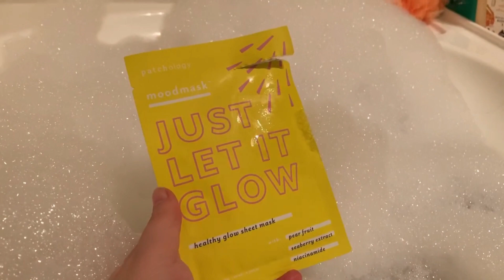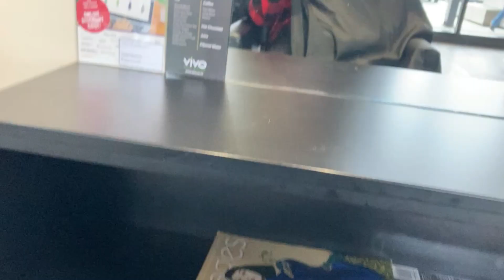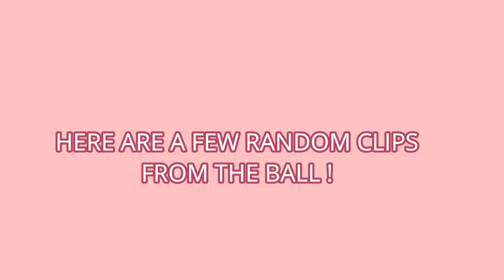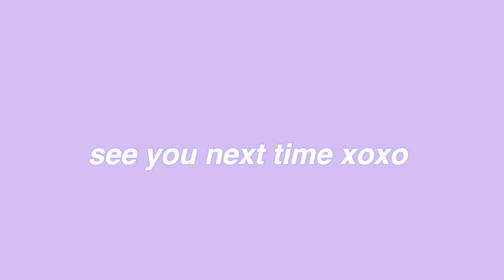GRWM BALL VLOG New Zealand | Amber Harrison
Hey Guys! Today's video is a ball grwm vlog. I'm just going to take you through how I prepared for my school ball for 2020 and a few snippets of the ball.

- Stay safe and have a wonderful day xo